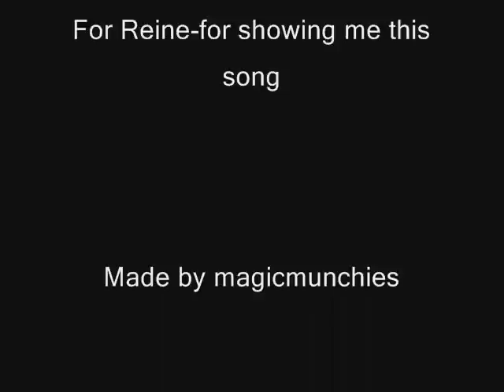Derek and Addison-You Oughta Know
Song by Alanis Morrisette.

Addison and Derek with bits of Meredith and Mark